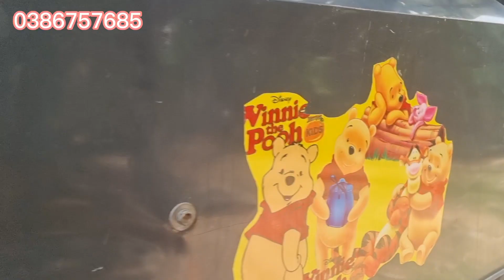Máy cắt 105x thái 1747 gin ba cục đã theo ông anh vs thằng đệ về Bạc Liêu